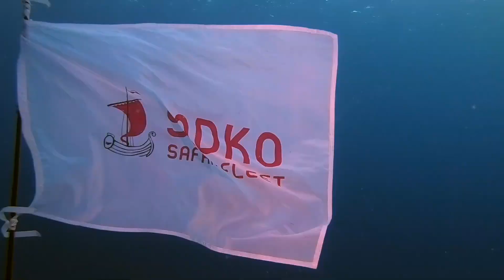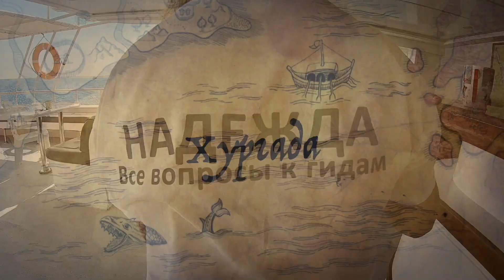Божественное июльское сафари/Divine July Safari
Острова Братья, Дедалус, Эльфинстоун - золотой треугольник Красного моря. Июль раскрыл море во всей его полноте и щедрости. Все виды акул, манты, дельфины́ и черепахи! Первозданные коралловые рифы, багровые закаты и малиновые рассветы. Дивные, удивительные, творческие люди. Эта фильма - только намек на божественную сущность июльского сафари. Было великолепно! Спасибо!!!